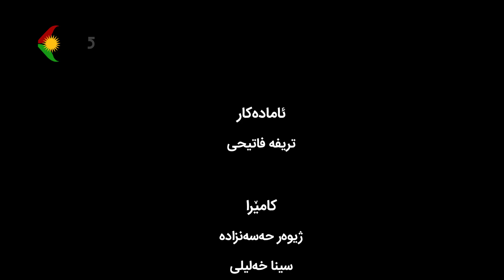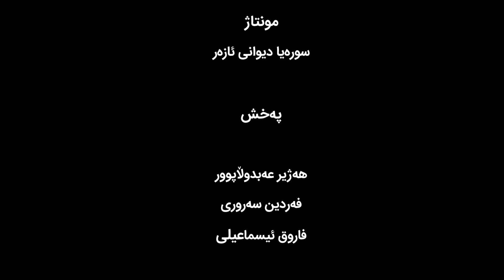تیشکاوێژ - دیمانەیەکی ئەدەبی لەگەڵ " چنار عەلی "